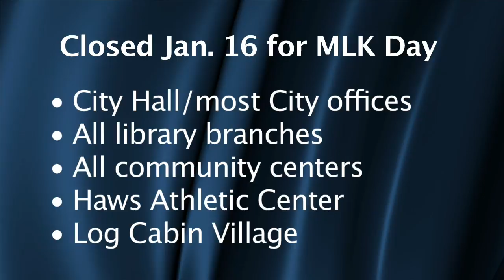Fort Report (Jan. 9, 2012)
Chris and Ehleshea are back after a holiday break to ... tell you about the next holiday break. They also talk Stock Show.